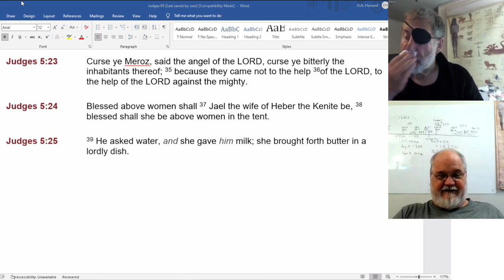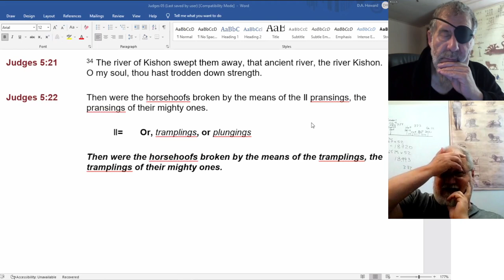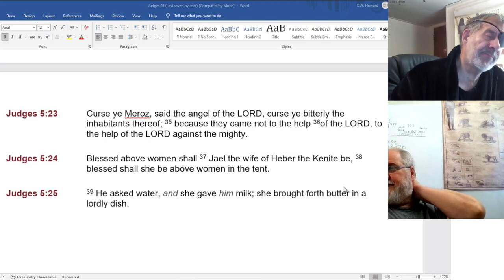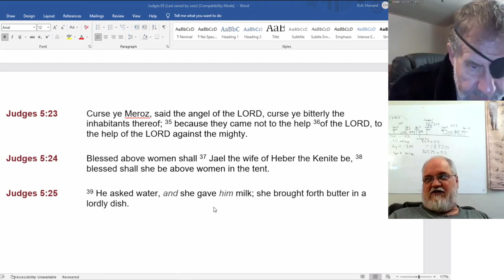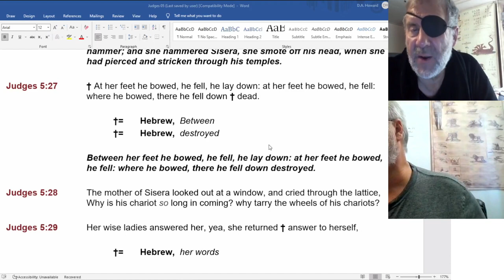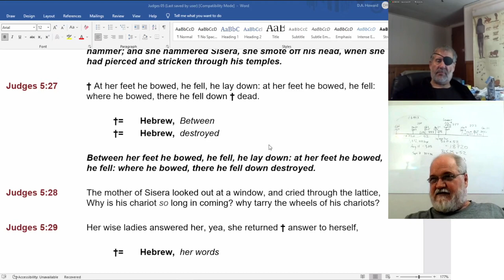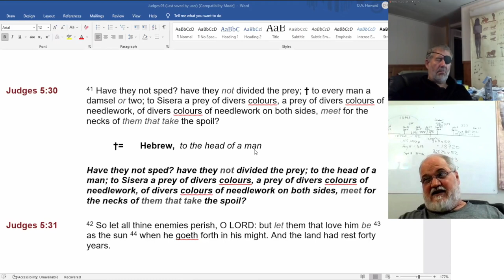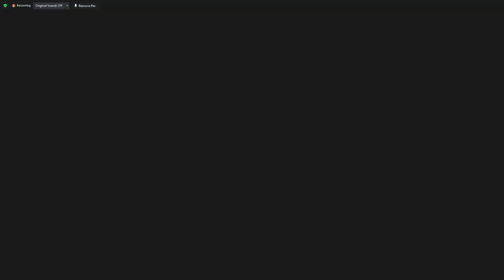2022 07 11 138. Understanding The Lines